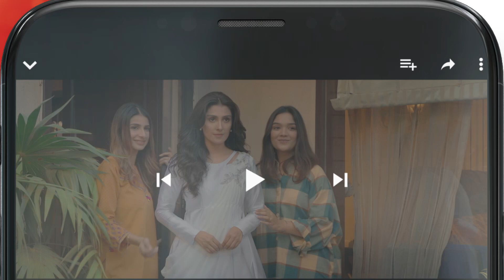Meri Biwi Meri Zemadari Hai...!! ayezakhan danishtaimoor - Chand Tara - HUM TV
CAST:

DanishTaimoor
Ayeza Khan
Romaisa Khan
Danish Nawaz
Aashir wajahat
Maha Hassan
Rehan Sheikh
Adnan Jaffer
Ghazal Siddiqui